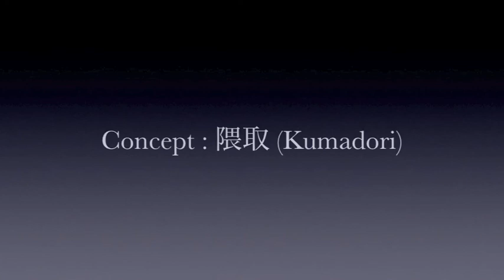Concept Kumadori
Photo shooting with Kumadori theme